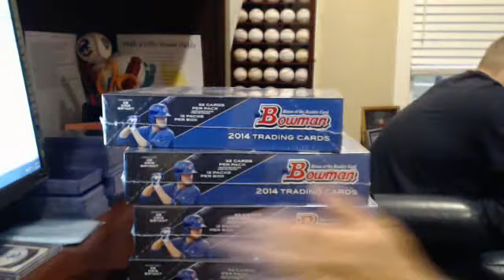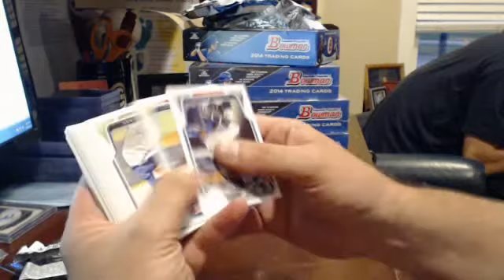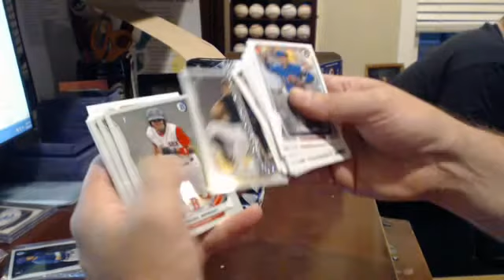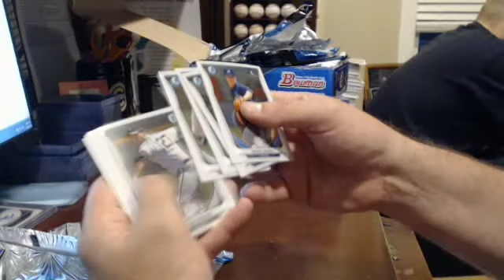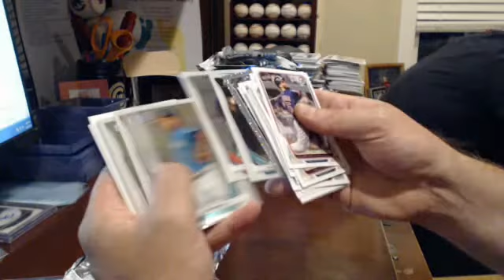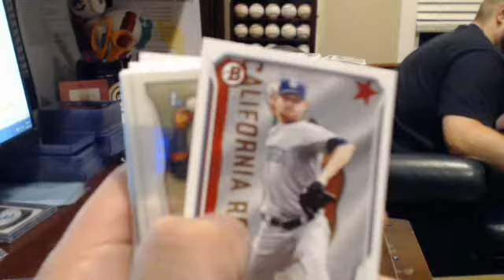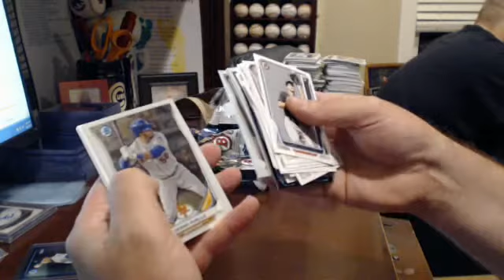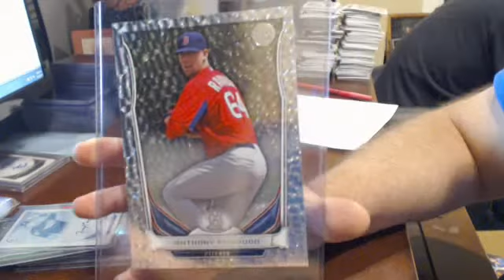2014 Bowman Ebay Break 6/22/14